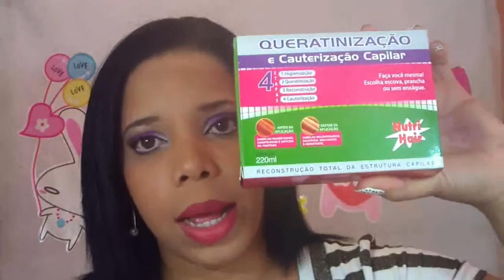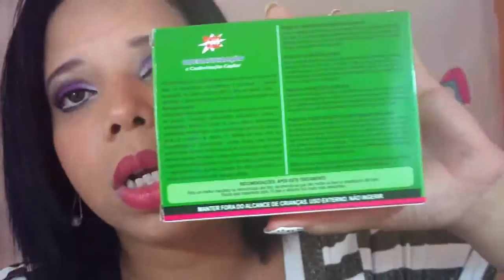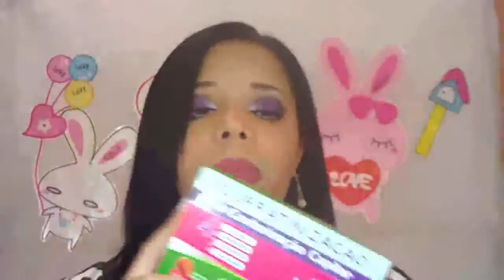Queratinização da Nutri Hair minha avaliação By Lili Bonita